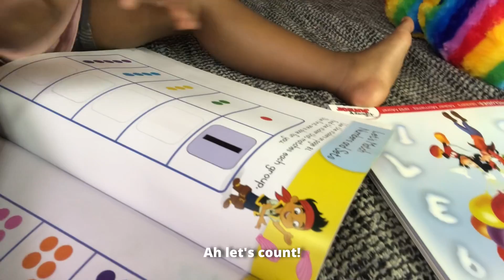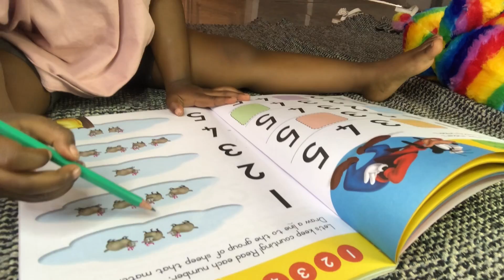Exploring Mathematics Materials - 2 year old toddler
Learning material in this video:

- Disney Learning: Let's Learn Early Math Skills

- Disney Learning: Let's Learn Numbers and Counting

- RGS Group Counting Cubes In Plastic Box - 100 Pieces